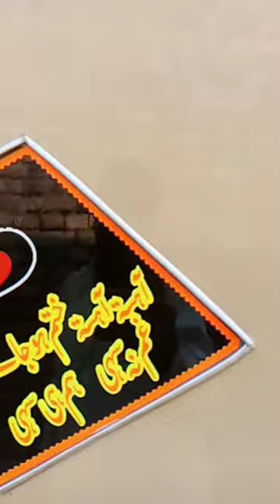Darling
Darling Tuck Tuck. The owner love her tuck tuck very much. you can see in the video.